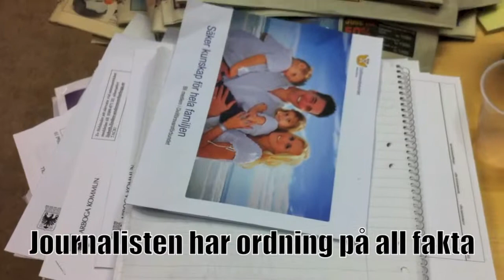Journalisten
En liten redaktion i Mellansverige vad?, var?, när?, vem? och hur? samt gärna även varför?. Tyvärr blev det stavfel, fick göra mig av med korrekturläsare - bistra tider.